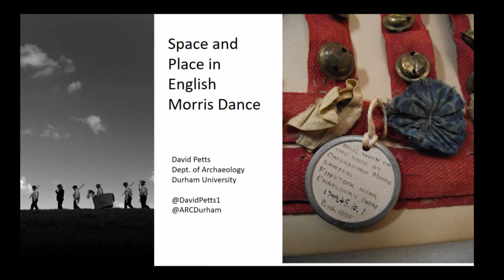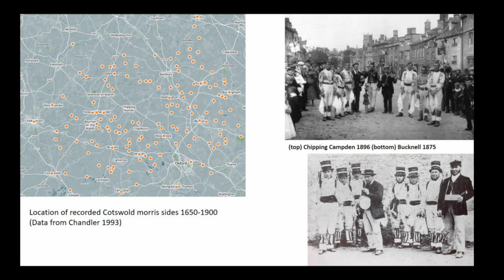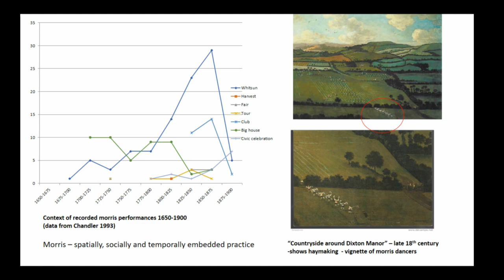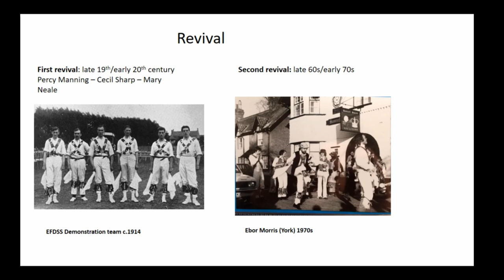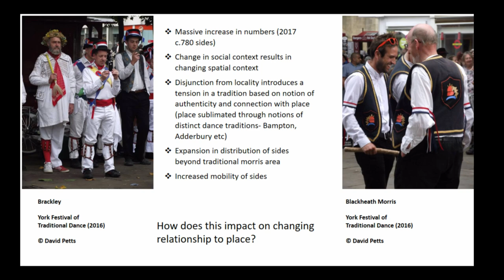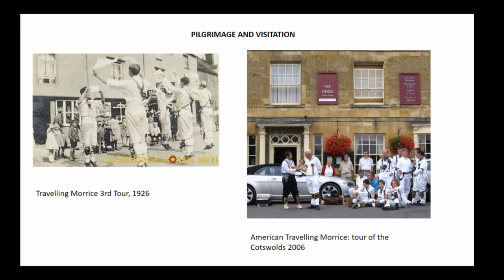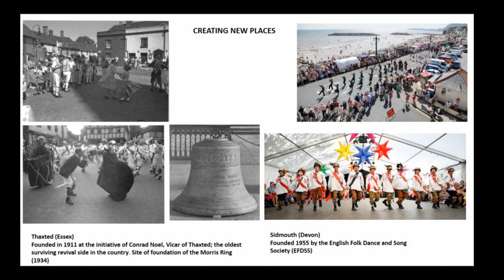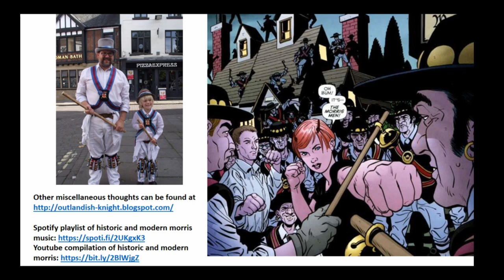“It’s got bells on”: Space and Place in English Morris Dance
Morris dancing is one of England’s traditional display dance traditions. Arising from localised practice in the South Midlands, it was revived from a near moribund state in the early 20th century. This paper traces the relationship between place and the Morris tradition. However, through the process of recording, revival and reworking it has become increasingly disembedded from these literally ‘parochial’ contexts and come to be identified with wider regional and national identities. There is though a counter-narrative to this move towards a national conception of the tradition, with particular places and locations intimately linked with morris dancing’s history still retaining a mystique as sites of pilgrimage, return and reaffirmation of continuity. This paper will bring together text, sound and video to explore the relationship between place, space and traditional dance.

David Petts (Durham University)

Session: ‘In the Mix’: Recalibrating Music, Heritage and Place